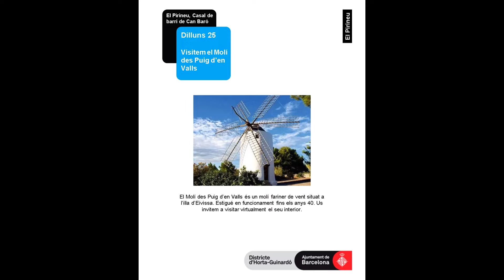PROGRAMACIÓ VIRTUAL: DEL 25 AL 29 DE JULIOL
Aquí teniu un avanç del què hem preparat per a la setmana del 25 al 29 de juliol de 2022.